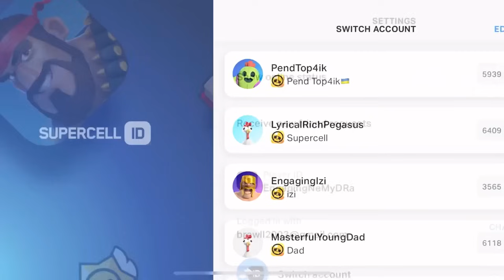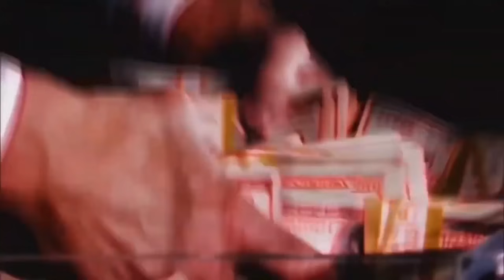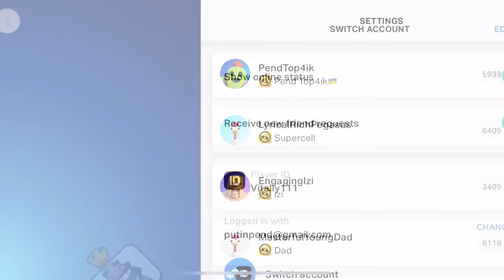😍AMAZING NEW GIFTS FROM SUPERCELL!!!🎁✅|BRAWL STARS REWARDS🍀/CONCEPT